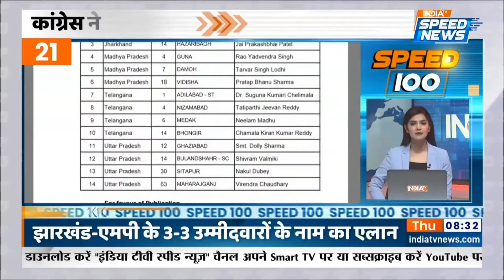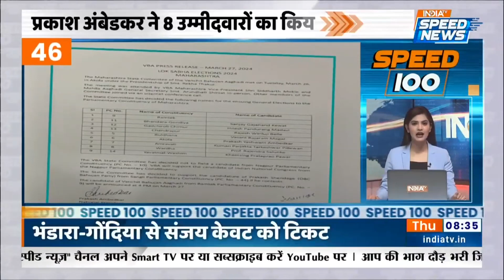Arvind Kejriwal Arrested: Arvind Kejriwal को आज मिलेगी बेल ? | Delhi Liquor Scam | AAP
Arvind Kejriwal Arrested: केजरीवाल ईडी की रिमांड में रहेंगे या उन्हें राहत मिलेगी, ये आज तय हो जाएगा. दिल्ली हाईकोर्ट आज ईडी के एक्शन के खिलाफ केजरीवाल की याचिका पर सुनवाई कर रहा है।

Arvind Kejriwal Arrest | Arvind Kejriwal Arrested | Arvind Kejriwal Arrested by ED | ED Arrested CM Arvind Kejriwal | Delhi Liquor Policy Scam Latest Updates | CM Arvind Kejriwal Latest News | CM Arvind Kejriwal Latest Update | Aam Aadmi Party Protest | Arvind Kejriwal in Court | K. Kavitha | Breaking News | Hindi News | Today News | Speed News | India TV Speed News